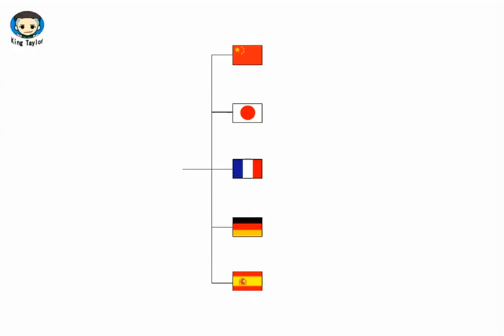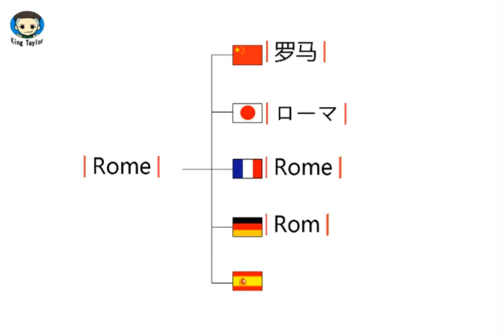如何用英文，法语，德语，日语，西班牙语发音翻译 Rome